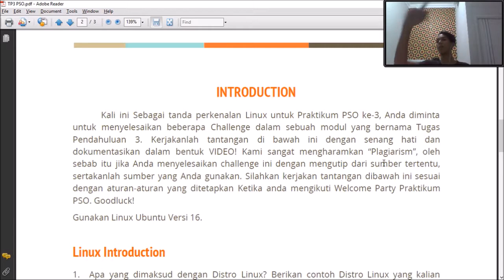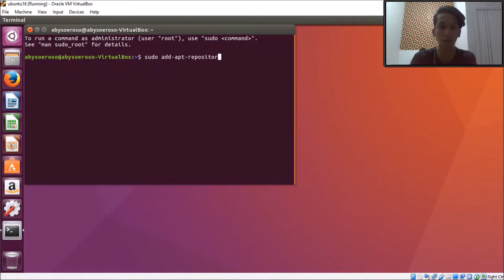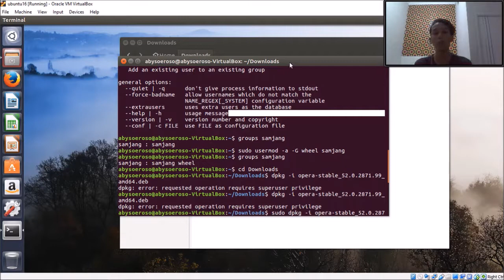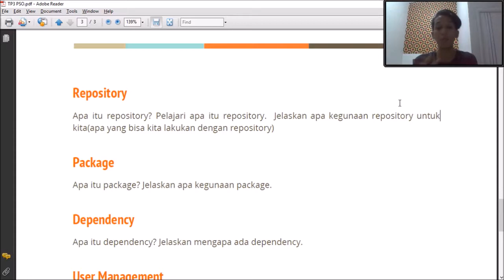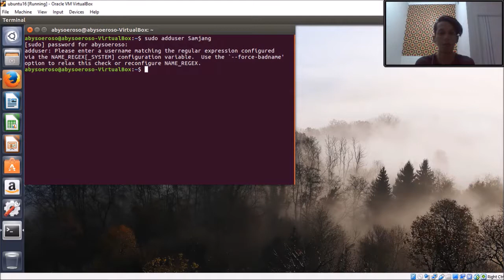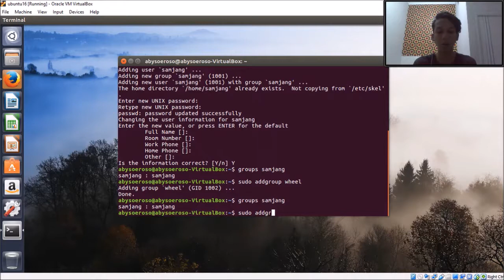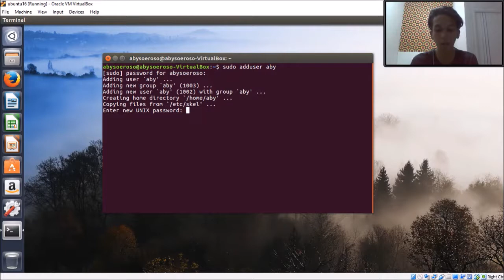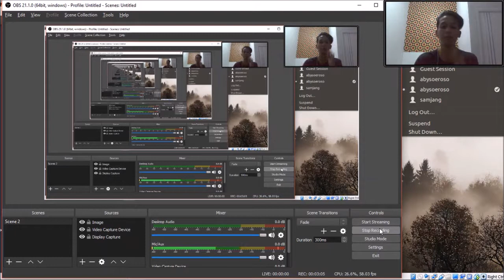TP3_05211740000126_C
00:31 Linux Introduction
01:41 Managing Desktop
04:39 Managing Network Connection
07:14 Repository
08:30 Package
09:30 Dependency
10:24 User Management

Adam Rayhan 0142 PSO C